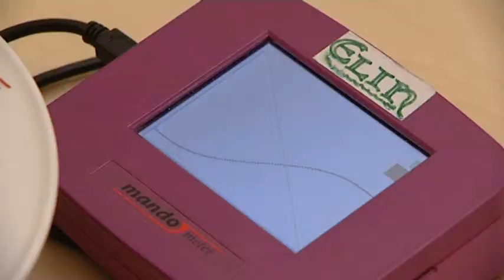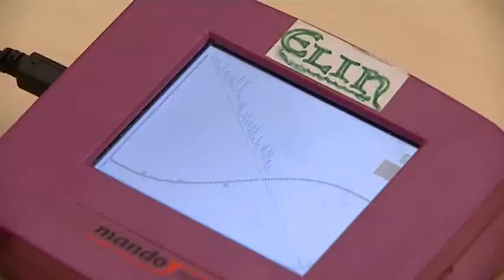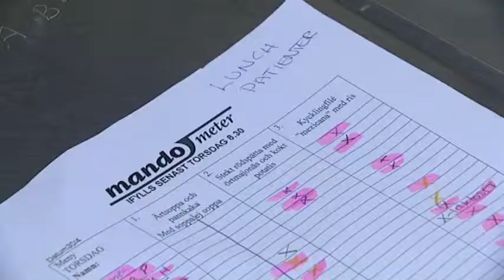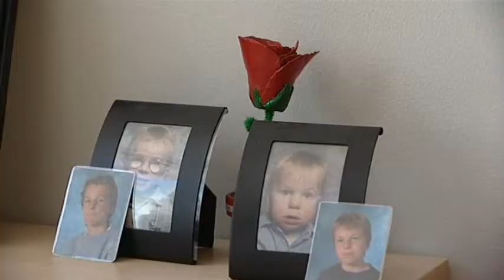Om Mandometermetoden i Akutti - på Finska